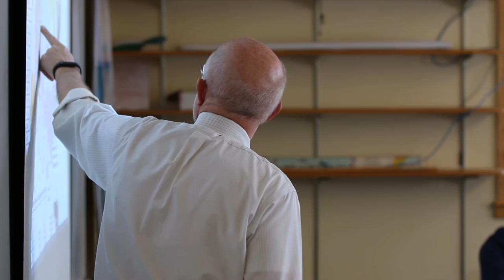Bob Lip Reading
A bad lip reading of Bob Henderson,  Nobles' head of school.
Help us take back the title in the Nobles vs. Milton fundraising challenge.